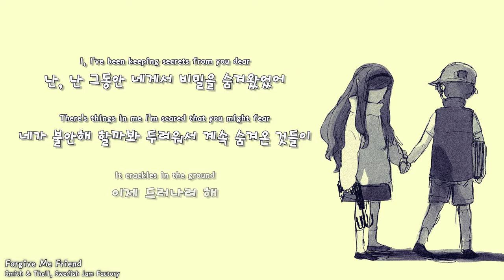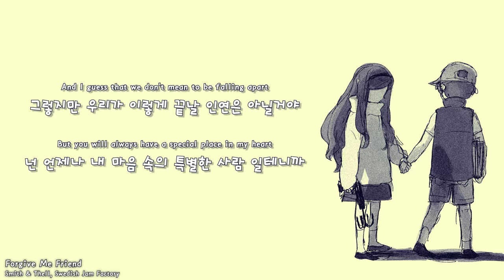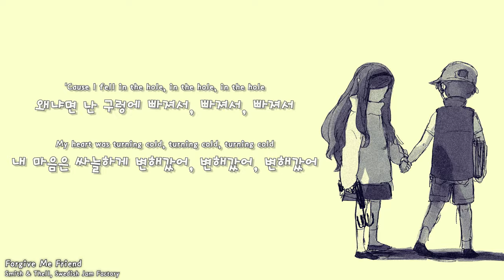[한글자막] Smith & Thell - Forgive Me Friend (feat. Swedish Jam Factory)